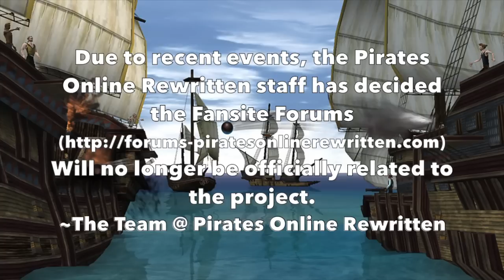POR: Fansite Forums Relations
The Pirates Online Rewritten (POR) team has decided the fansite forums will no longer be officially related to the project. For future use, please use the official forums @

Official article:
Ahoy!​

Due to recent issues that we have seen involving the separation of the forums and the recent issues with some of our less qualified team members, we have decided that Pirates Online Rewritten will only be fully represented and hosting by the domain as well as the official websites and wiki page. We have decided that the fan forums with the domain is no longer a good representation of the Pirates Online Rewritten project. With that being said, if you would like to find information about Pirates Online Rewritten, please visit the Official Forums.

Pirates Online Rewritten is a project striving to recreate “Disney’s Pirates Of the Caribbean Online” and looks to relive the adventure with the entire ex-POTCO community. Your opinion and feedback matters to us! Please bring up any concerns or ideas to us on our official forums. Where we have a qualified forum staff to help get your question answered in a safe and efficient manner!
Thank you for your time,
Jacob
Pirates Online Rewritten Community Developer
Forums Administration Manager​

About the game:
Pirates Online Rewritten is an ongoing project to recreate Disney's Pirates of the Caribbean Online. Shortly after the closing of POTCO, a group of players decided to make their own version of the game that would include numerous content additions and better system performance. While the game was in very early stages of development, it was given the title of Pirates of Legend. After a couple of months of development, the developers realized that making an original game from scratch would take far to long. The idea to recreate POTCO was suggested and work began on how they could go about doing this.

In early December the team contacted Disney Interactive in an attempt to obtain permission to use content that was in POTCO. A couple weeks later, they got a reply. With the stipulation that no profit could be made from the game, they could use anything that was originally in the game. It was then decided that the new game would be called Pirates Online Rewritten. Over the past few weeks multiple Alpha Updates have been released. The project is in full swing and an Alpha Version of the game is just on the horizon.